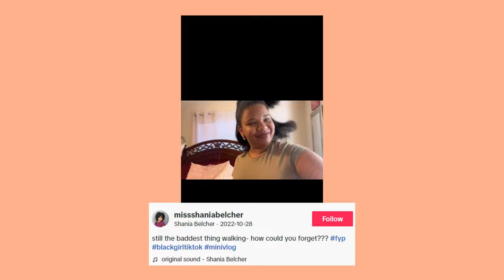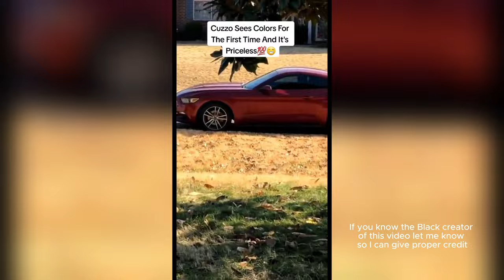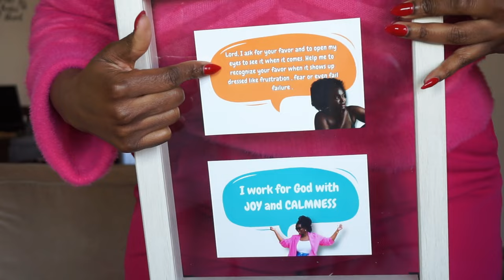These Habits Completely Transformed My Life...Are You Ready for the Same?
Learn how to be less shy and more confident with these seven powerful habits! Whether you're an introvert or just looking to boost your confidence, this video provides actionable tips to help you grow. Discover how to speak positively to yourself, set achievable goals, and embrace new experiences. Watch now to start your journey towards greater self-confidence!

Timestamps:

0:00 - Introduction
1:20 - 🌟 Speak Positively to Yourself
4:10 - 🎯 Set Small, Achievable Goals
7:05 - 🌍 Try New Things
9:50 - 💆 Take Care of Yourself
12:30 - 👥 Surround Yourself with Positive People
14:20 - 🎉 Celebrate Your Achievements
15:50 - 🙏 Build a Relationship with God
17:20 - Conclusion

This video was requested by one of my lovely subscribers, and I'm so excited to share it with you all.

Do you have any tips for building confidence? Share your thoughts with us!

Binge worthy videos to watch  ⤵️

Keywords and Search Phrases:

Tips for overcoming shyness
Self-confidence tips
Habits for personal growth
Introvert confidence tips
Building self-esteem
Positive self-talk techniques
Setting and achieving goals
Overcoming social anxiety
Self-care for mental health